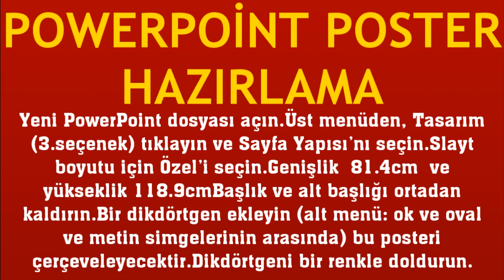Powerpoint Poster Hazırlama Nasıl Yapılır?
Merhabalar bu videomuzda sizlerle birlikte microsoft powerpoint poster hazırlama nasıl yapılır sorusuna yanıt vermeye çalışıyoruz.İyi Seyirler Dilerim.

powerpoint poster nasıl hazırlanır
powerpoint poster oluşturma
powerpoint poster tasarlama